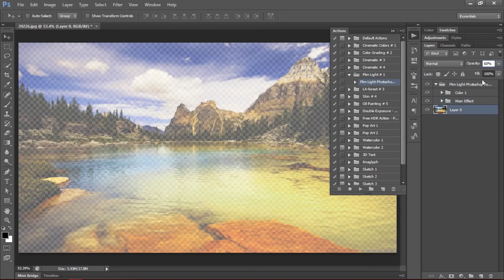How To Color Grade a Landscape In Adobe Photoshop (Movie/Film Effect) | Part 2 | Salman's Graphic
Hey, in this video i'll show you how to Color Grade a Landscape in Adobe Photoshop (Part 2).

Peace!